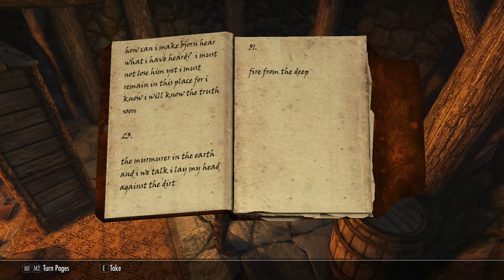GRIFTERS // Episode 83 - "Sigrun" - Skyrim SE Modded Roleplay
In which Atlug, Sol, and Cactus finally catch up with the captain of the Sea Tiger. Or rather, Sigrun catches up with them.

LINKS!